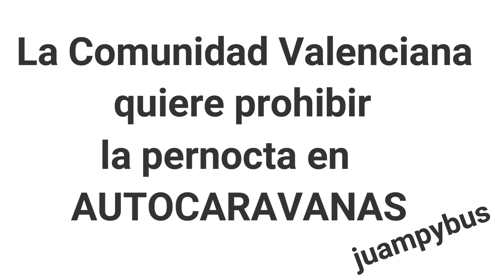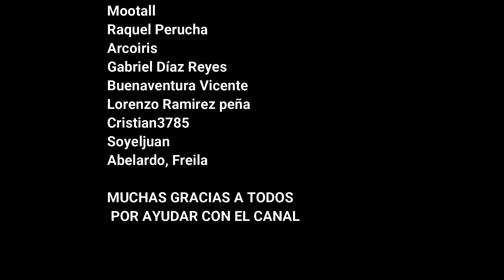¿se puede dormir en una CARAVANA / AUTOCARAVANA?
La generalitat valenciana quiere prohibir la pernocta en autocaravanas fuera de los camping